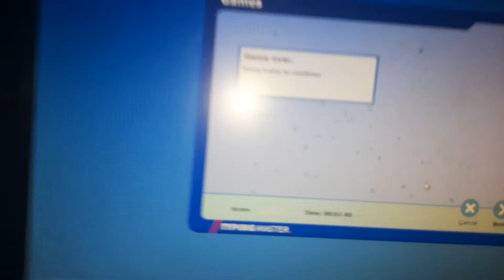Mani itni aalsi hogayi h 🤣 // vlog-37 // SC Vlogs // Sarthak's World